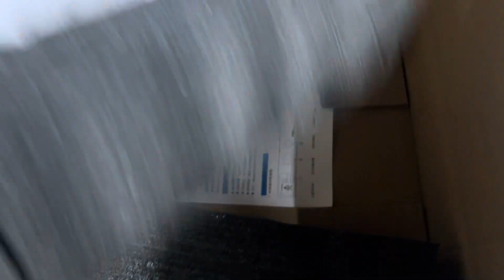Bộ chia nguồn điện pk-40s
💯Chia nguồn điện HLT pk40s Thế Hệ Mới Nhất
- 8 Out quản lý bằng Switch
- 2 Out mặt trước tiện dụng
- Có cổng USB DC 5V-1A
- 8 củ lọc nguồn điện cho 8 đường phía sau
- Attomat CB bảo vệ hệ thống an toàn
- Bật tắt từng kênh theo thứ tự
- Số kênh: 8
- Số kênh phụ: 2
- Tải trên mỗi kênh: 220V/30A, 6600W
- Thời gian chuyển mỗi bước: 1s
- Hiển thị: Nguồn/kênh mở
- Đầu ra: tiêu chuẩn , rắc cắm phích lâu ngày ko bị roãng ổ
✅Thêm nút bubass ấn bật tổng cả 8 cổng
- phíc cắm đúc ( tiêu chuẩn châu âu )
- 1 công tác giời dẫn da ngoài tủ bật tắt dễ dàng cho tủ thiết bị
- Nguồn: 220V/50Hz
- Kích thước: 500x330x90mm
- Trọng lượng: 5.3kg cả thùng catton
⚒Bảo hành 12 tháng